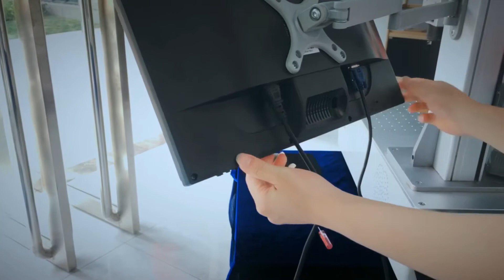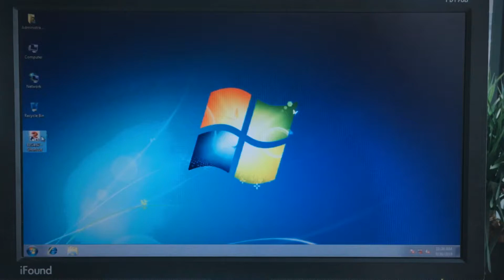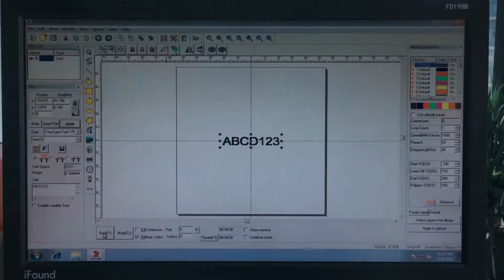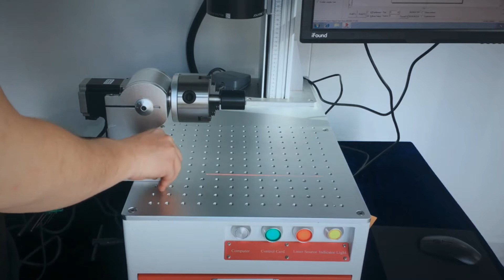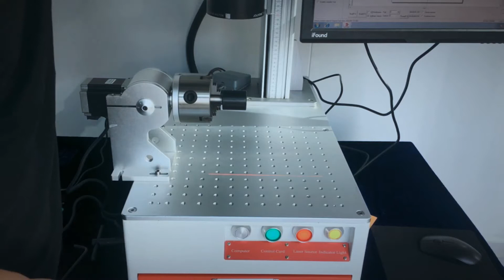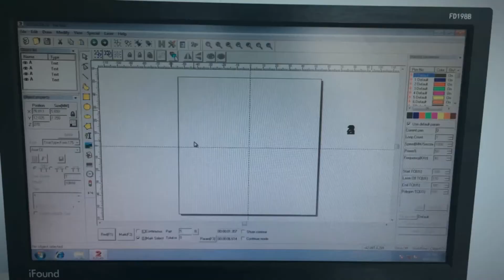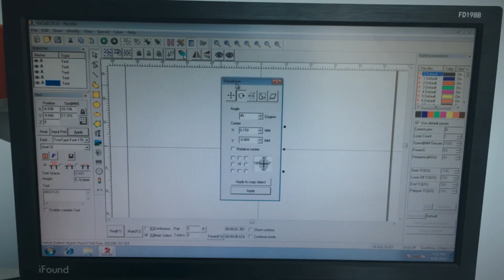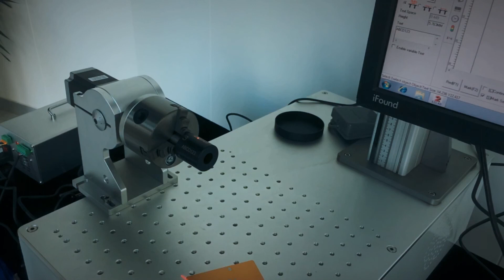Flat And Circle HS FL20T User Guide By HeatSign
This video will show you how to unpack, assemble and use the fiber laser marking machine for carrying out the task. Just go through this video to know how to make proper wiring connections and how to adjust text (to be marked) using the EZCAD software.

This Fiber Laser marking machine adopts the third generation (the most advanced) solid-state fiber laser to create the superfine effect of marking. This model is a compact structure with no pollution, no optical power coupling loss, air cooling, high efficiency, and stability, and its life is more than 100000 hours.
The output power of this Fiber Laser Marking system is 20W. The software is easy to use and can work with any content such as graphics, charters, letters, barcodes, QR codes, etc. It can widely be used in various metals and some non-metallic surfaces to create a permanent mark.
Moreover, it comes with a high-speed Galvo Scanner that increases the marking speed. The Advanced Air Cooling System further increases efficiency. Apart from this no need for maintenance and consumables.
HeatSign Engraving and Marking Systems can offer a full range of laser engraving machines, MOPA laser marking machines, Dot Peen Marking machines, and mini laser engravers.

The good thing about our devices is, they come equipped with state-of-the-art technology.  This means you can easily customize them as per your need. Moreover, our machines are constructed from superior quality material which provides you with extra durability.

skype: rexhang
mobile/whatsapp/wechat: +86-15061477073